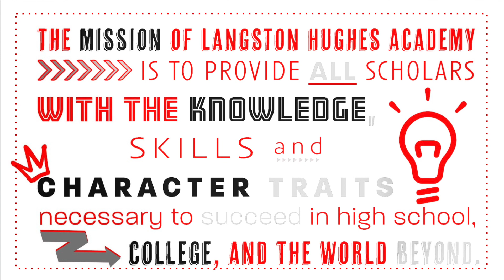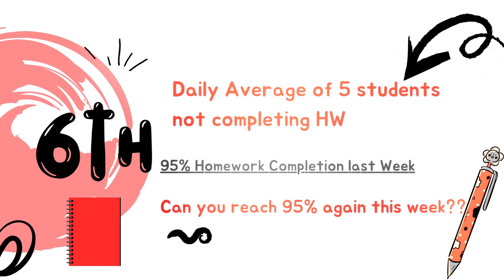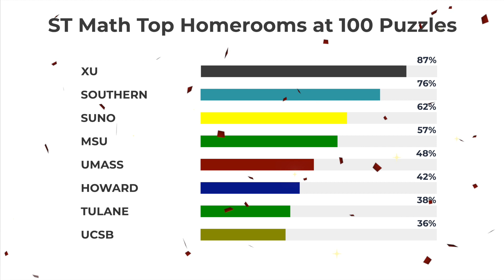January 29, 2024 Week LHA Morning Video